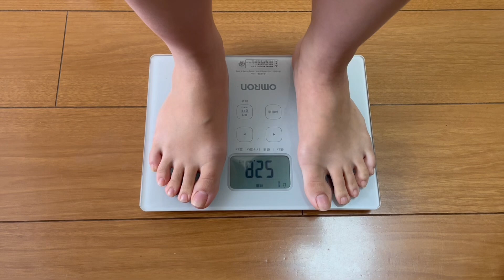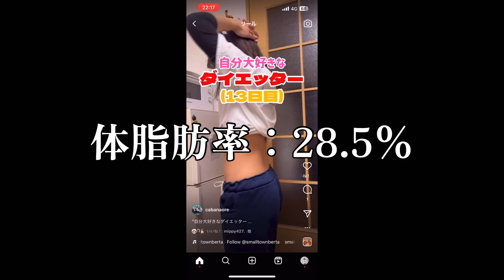1ヶ月企画で強制的にダイエットしました。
編集：むう

やっほ！むうです✌🏽
本日は1ヶ月企画2本目でございます。

私はメンバーと過ごした大学時代から
約6kgも増量キャンペーンしており
ずーっと痩せろ痩せろと言われておりました🐷

「さすがに企画ならやるわ」ということで
このチャレンジに決まったわけです🔥

やるからにはちゃんとやりたい性格だから
まぁそれなりに良い結果になったかな
と自画自賛しております👏

みんなぜひコメント欄で褒めてね。
明日からもがんばれるからさ。

そしてダイエットしたいけどヤル気が...とか
いつも失敗しちゃうからな...って人は
一緒にがんばりましょう！❤️‍🔥

1ヶ月企画は終わったけど、
むうのナイスバディチャレンジは
明日からも続きますので🍺

是非とも仲間になってくだちゃい 🐖🐖🐖

※動画内と実際のInstagramとTikTokのアカウント名が違っているのでご注意ください。正しくは以下URLをご覧ください。